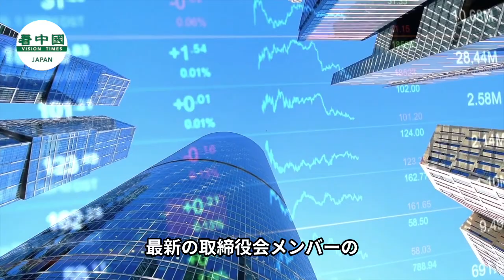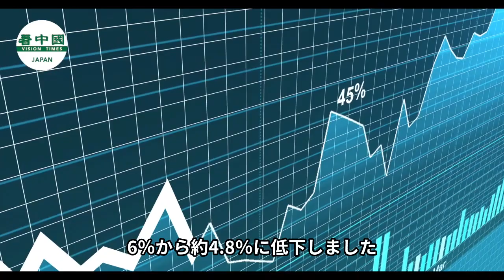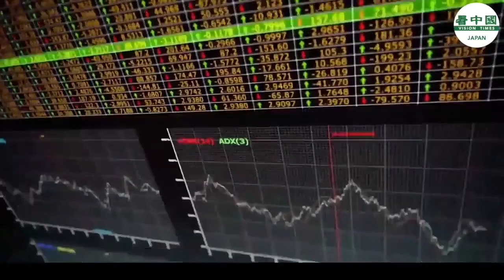アリババの新任取締役 ジャック・マー（Jack Ma、馬雲)が除外され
アリババ ジャック・マー＃取締役＃除外
アリババは9月30日に香港証券取引所で最新の取締役会メンバーのリストを発表し、アリババの創設者であるジャック・マーの名前はリストに含まれていなかった。